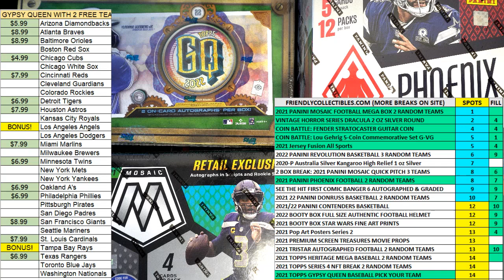Surf Green Stratocaster Guitar Shaped 1 oz Silver FILL A ID COINBATTLE208